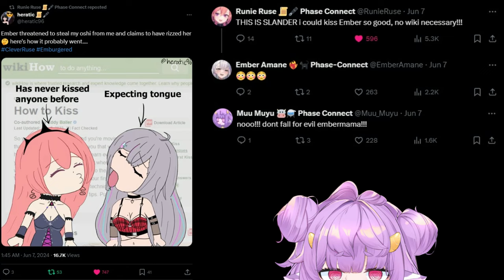Ember Loves Runie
Ember talks about meeting Runie and their instant connection...

Clipped from Phase Connect Ember Amane on 6/06/24.